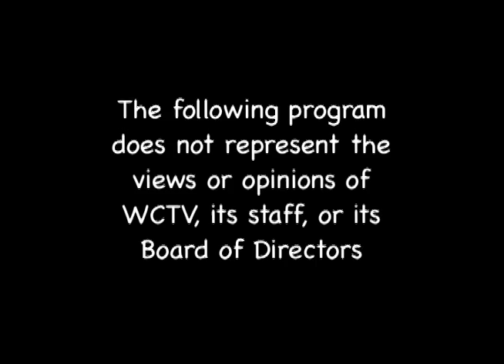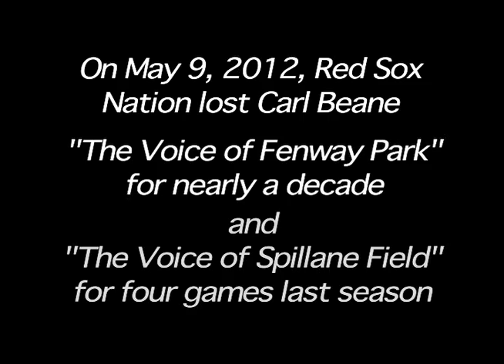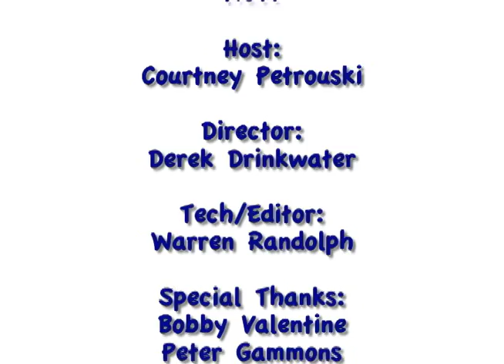Wareham Gatemen - Around the Horn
We dedicate this episode to the memory of Carl Beane.

On this preseason edition of Around the Horn we catch up with sportswriter Peter Gammons, talk shop with Gatemen GM Tom Gay and Coach Darrell Maxwell, and spend a whole day chasing down Red Sox GM Bobby Valentine.